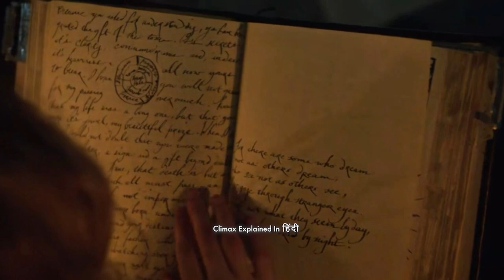Salem Season 2 Explained In Hindi | Part 3 | Finale | S2E07-S210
Salem is an American supernatural horror television series created by Brannon Braga and Adam Simon, loosely inspired by the real Salem witch trials in the 17th century.
The series premiered on WGN America on April 20, 2014, becoming the network's first original scripted series. As the network's first and highest-rated series, it was renewed for a second season on May 15, 2014. A third season was commissioned on July 11, 2015 and premiered on November 2, 2016. On December 13, 2016, it was announced that WGN had cancelled the show after three seasons, with the final episode airing on January 25, 2017.

Plot overview
The series stars Janet Montgomery as Mary Sibley, a powerful witch who controls the Salem witch trials by exacerbating hysteria among the Puritans while executing her plan of summoning the Devil. Problems arise when her long lost love, John Alden (played by Shane West), returns to Salem, complicating Mary's plans. The show has prominent elements of Gothic romance

Development
The series first appeared as part of WGN America's development slate in July 2012, under the title Malice. On June 4, 2013, WGN America bypassed the pilot stage and placed a series order for 13 episodes, under the new title Salem. On November 8, 2013, filming of the series began in Shreveport, Louisiana, on an expansive set reflecting 17th-century Massachusetts. On May 15, 2014, Salem was renewed for a 13-episode second season by WGN America. On July 11, 2015, Salem was renewed for a 10-episode third season by WGN America. It began production on January 21, 2016. In December 2016, a month after the third-season premiere, it was announced that the series had been cancelled. Its series finale aired on January 25, 2017.

Critical reception
Salem scored 49 out of 100 based on 16 critic reviews on Metacritic, which the site characterizes as "mixed or average reviews". On Rotten Tomatoes, the first season scored 54% and an average rating of 5.5 out of 10 based on 26 critic reviews. The critical consensus reads: "While the horror scenes are well-executed, Salem lacks enough substance to sustain even a guilty-pleasure interest." Neil Genzlinger of The New York Times, upon reviewing the first season, said the show is "brash and well executed... perversely entertaining". He went on to say that "when Salem isn't being deliberately outrageous, it's cultivating a dynamic that could be fruitful as things move along. Here in the 21st century, science and reason rule, but in a world of sorcery, clinging to rationality just makes you stupid." Mark Dawidziak of The Plain Dealer gave the first few episodes a positive review, saying "Slowly drawing you into its heightened version of that Puritan community, Salem casts its spell with an opening episode that is a witch's brew of romance, fear, deceit, revenge, hysteria, evil and uncertainty." Zack Handlin of The A.V. Club called the series "a collection of shallow stock characters and ramshackle plotting" that attempts tacky exploitation of a tragedy. Brian Lowry wrote in Variety that although the series is not bad, it "plays like a rather flat supernatural soap"